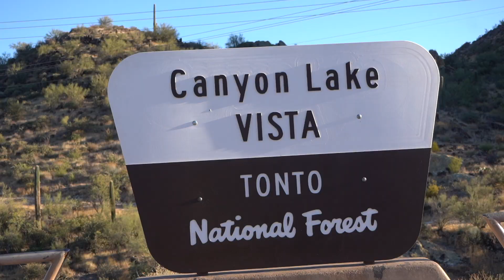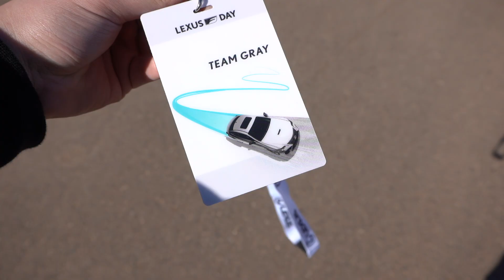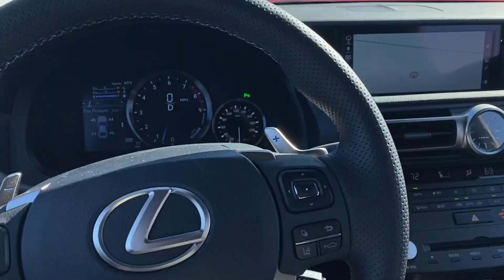“Lexus F Day” 2020 | Huge Lexus F Meet and Track Sessions!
In this episode of Marty Motoring, we travel to Phoenix, Arizona to meet up with other Lexus ISF, RCF, GSF and LC500 owners for the annual F meet - now called Lexus F Day and sponsored by Lexus Racing, Performance Driving School and APEX Motor Club track. Scott Pruett was there, along with an LFA and more!